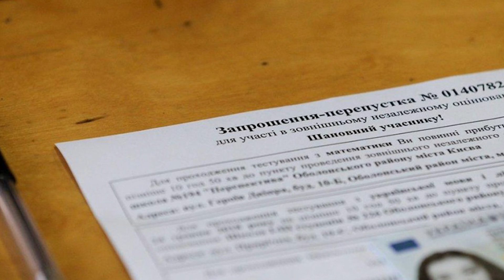Україна готова до другої хвилі! 31.05.20 Офіційні дані України та світу – плюс 468 за останню добу